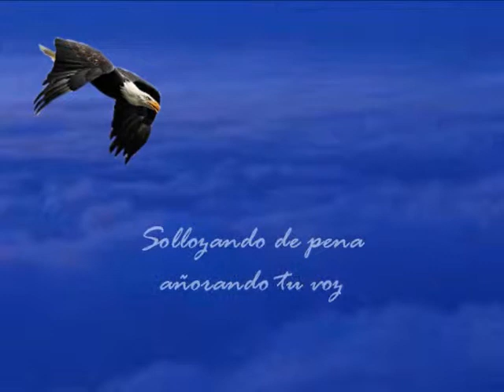aguila real.-clásico romantico